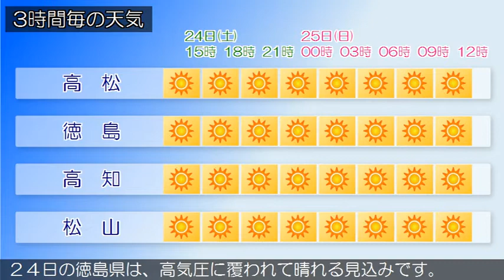2020/10/24 四国地方の天気予報 昼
２４日の香川県は、高気圧に覆われて晴れる見込みです。
愛媛県は、高気圧に覆われて概ね晴れていますが、寒気の影響
で山地や南予を中心に曇っています。
２４日の徳島県は、高気圧に覆われて晴れる見込みです。
高知県は、高気圧に覆われて晴れています。